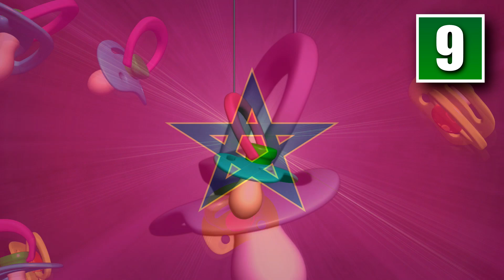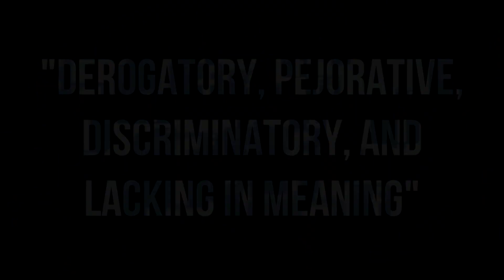10 Illegal Baby Names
We all know that one person who was given that horrible name by their parents. We feel bad for them, but sometimes names go too far and governments decide they need to step in. These are 10 ridiculous illegal baby names.